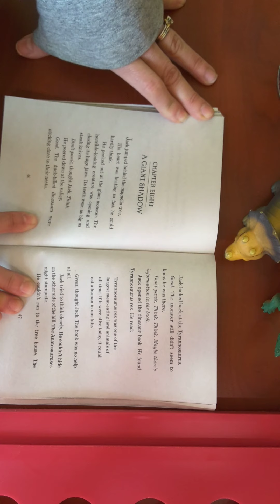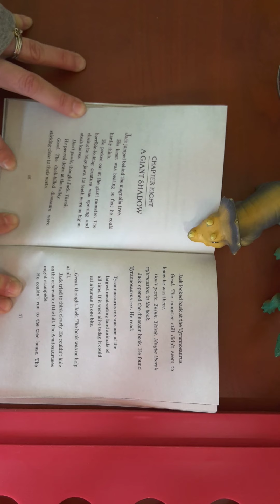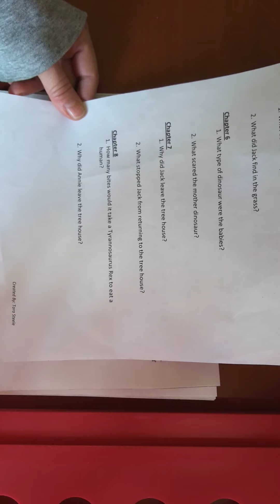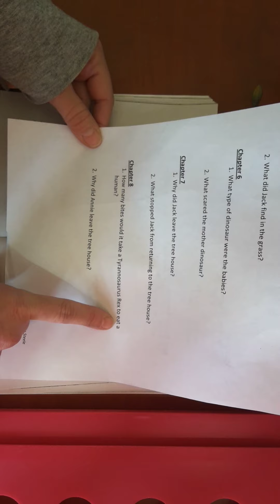Magic Tree House #1 Ch. 8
Dinosaurs Before Dark Chapter 8
🐲How many bites would it take a Tyrannosaurus Rex to eat a human?
🌳Why did Annie leave the tree house?